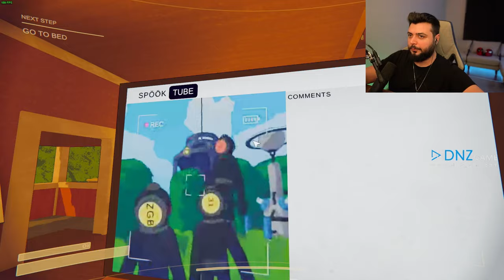YOUTUBER OLMA SIMULATOR OYNADIK! | EKİPLE CONTENT WARNING | 1. BÖLÜM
Bugün ekiple Youtuber oluyoruz. Content Warning oyununda video çekip kanala yüklüyoruz ve o şekilde para kazanıp ekipmanlarımızı büyütüyoruz.

👍Video hoşuna gittiyse beğenmeyi unutmayın👍

👋 Ben Kimim? 📌
Merhaba, Elayja Gaming kanalında herkes için hazırlanmış, Eğlenceli tüm oyun videoları izleyeceksiniz.